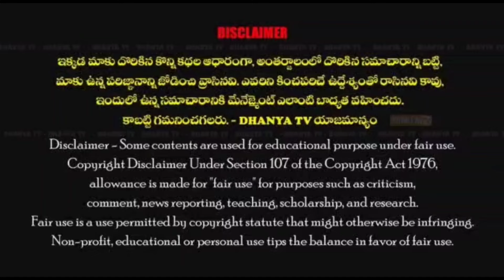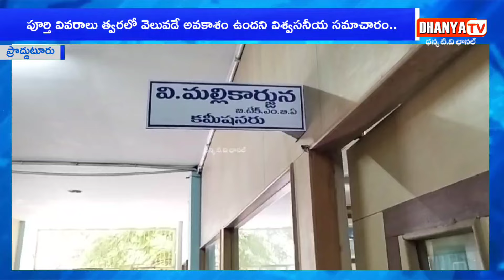ప్రొద్దుటూరు మునిసిపల్ పరిధిలో బోగస్ సంఘాల గుట్టురట్టు..సంఘాలపై మొదలైన చర్యలు..